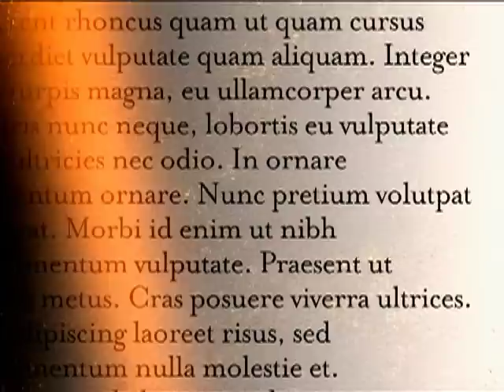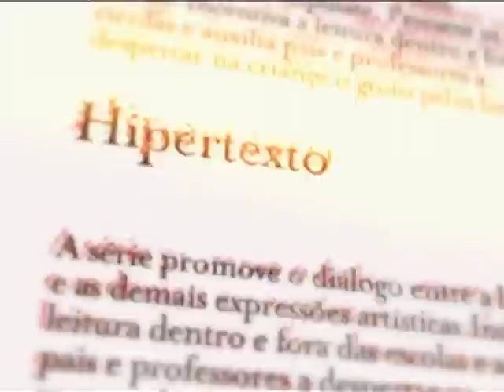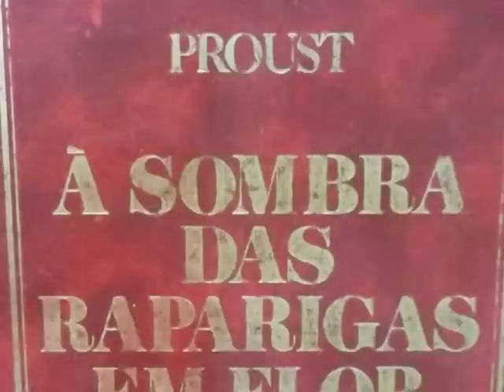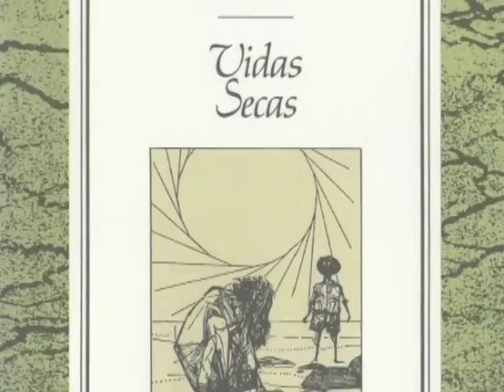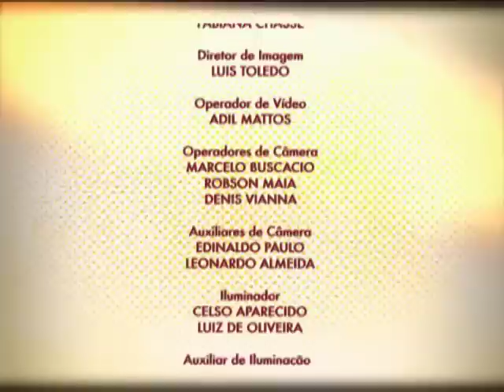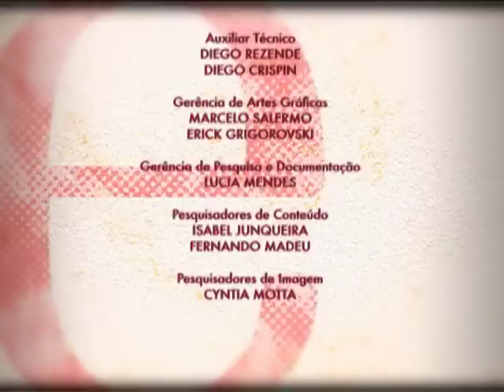Impressionismo na literatura em Cidade de Leitores - parte 3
Para avaliar de que forma a escola impressionista de pintura francesa, surgida no último quarto do século XIX, influenciou as demais artes, Leila Richers conversa com Vítor Hugo Adler Pereira, professor de Teoria da Literatura da Faculdade de Letras da Uerj. Richers também entrevista Marcelo Mendonça, diretor executivo do Centro Cultural Banco do Brasil, que trouxe 85 obras do acevo do Museu d'Orsey para realizar a exposição Impressionismo: Paris e a Modernidade.